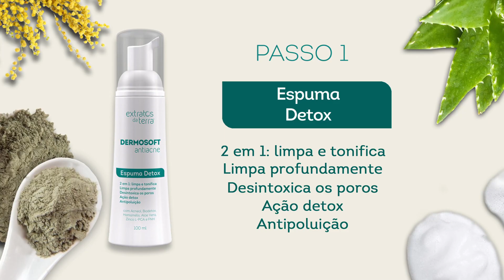Como acabar com a Acne?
Com o objetivo de oferecer um tratamento completo, eficiente e prático a quem sofre com problemas de espinhas, lançamos uma novidade ao mercado: Uma linha completa, a Dermosoft Antiacne, para uso em casa, composta de Espuma Detox, Sérum Multissolução, Sérum Secativo Pontual e o Acne-In, produtos que previnem e reduzem a acne, diminuem poros e marcas, controlam a oleosidade e contêm ação detox.

Os produtos da Extratos da Terra estão disponíveis em clínicas de estética, distribuidores da marca e pelo